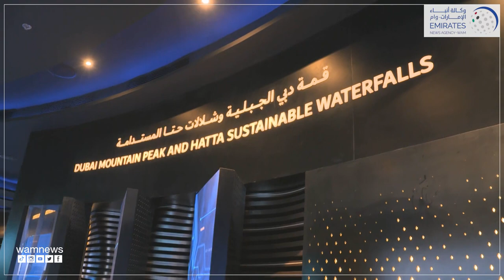محمد بن راشد يستقبل حاكم عام كندا في " إكسبو 2020 دبي" ويتجول بعدد من الأجنحة